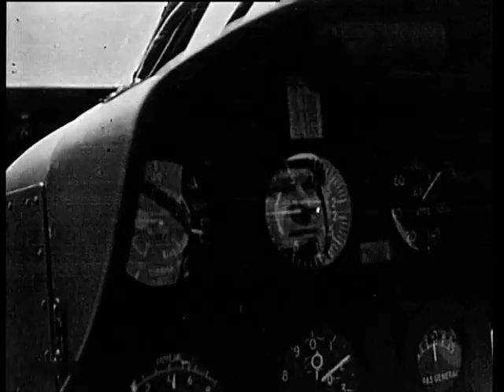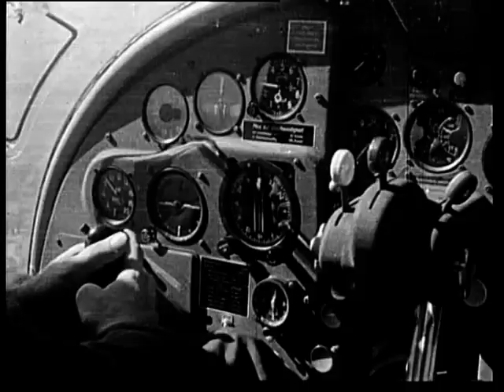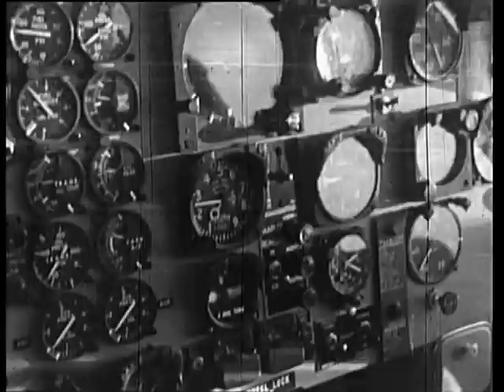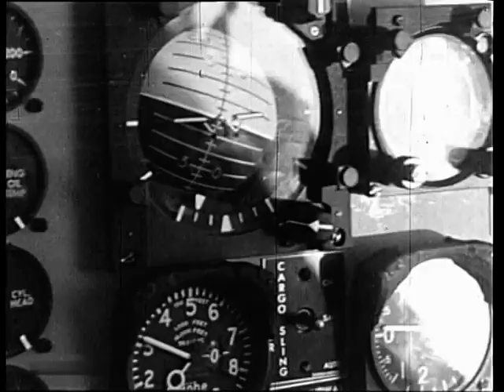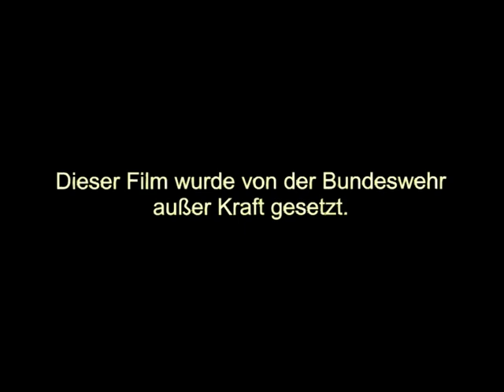Heeresflieger - Helfer im Gefecht (Bundeswehrfilm 1965)